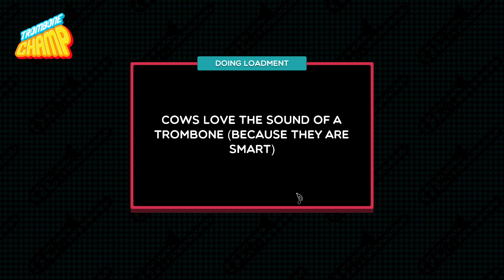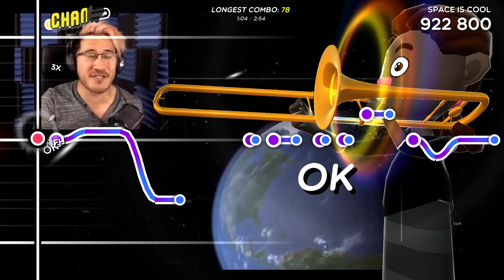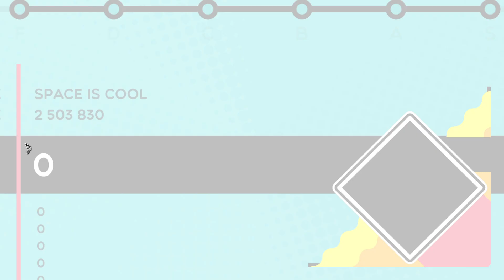Trombone Champ - Space Is Cool [S Rank]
Space toot